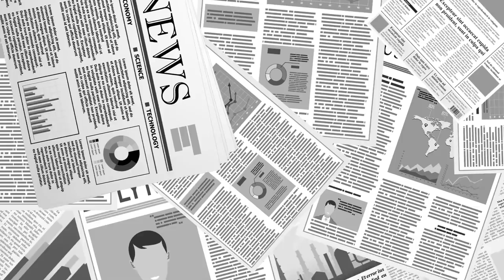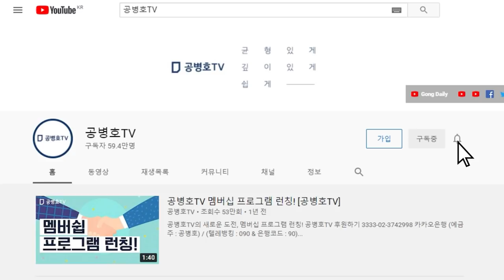대권후보들 / 사회주의 발상... [공병호TV]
[간절히 부탁합니다]  애국시민 여러분! 수개표를 위한 공직선거법 개정안에 동의해 주세요!

Bitcoin : 3MTW849AkP2ftLeSK2teZHMmzLu7Z83s9U